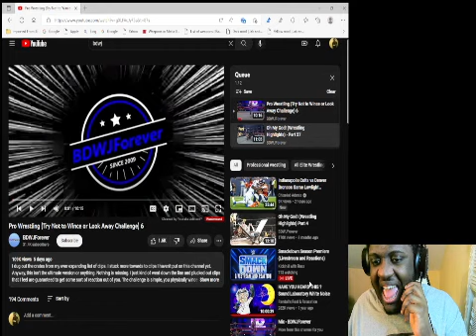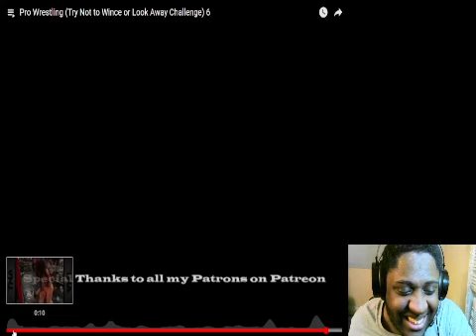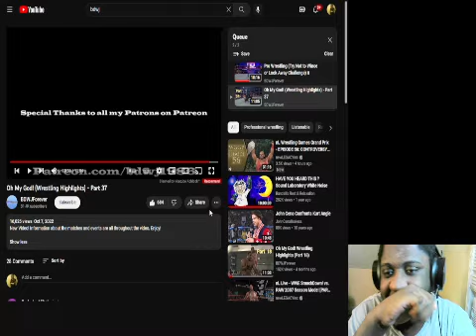Pro Wrestling (Try Not to Wince or Look Away) 6 & Oh My God! (Wrestling Highlights) Part 37 Reaction